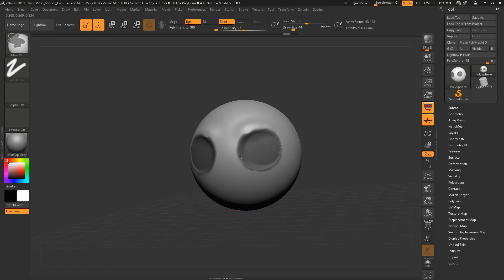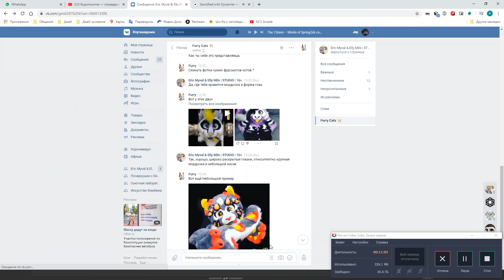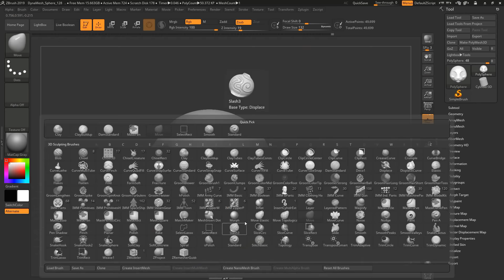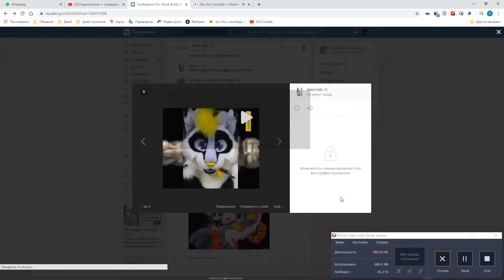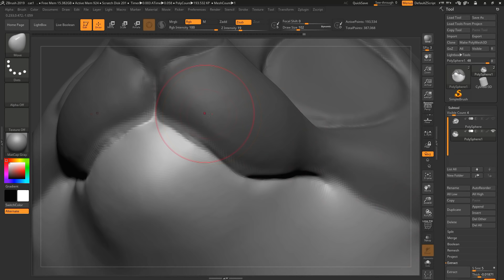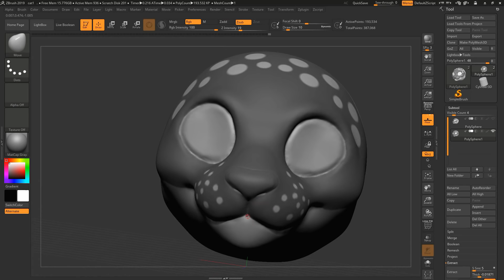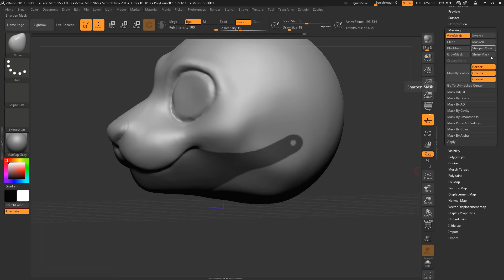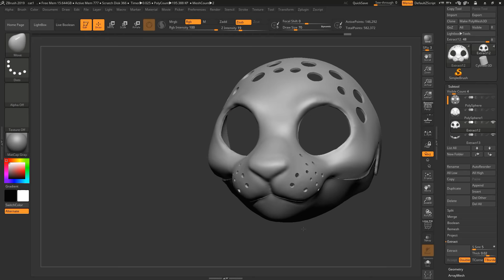Speed MODELING! Основа для фурсьюта!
Хэй! Всем Рок и Печеньки, друзья!^^
Сегодня решили вас порадовать чем-то новеньким, а конкретно - Speed Modeling'ом! Надеюсь оцените старания ;3